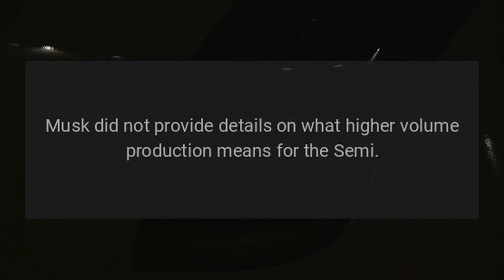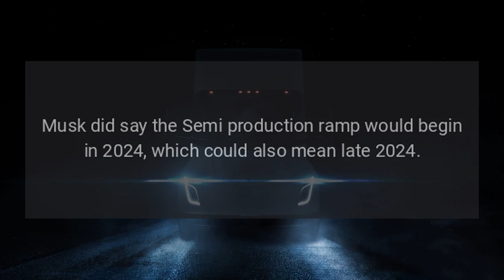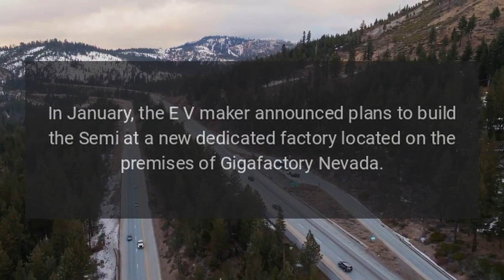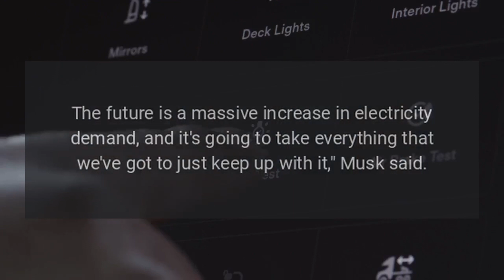Tesla Semi Volume Production Will Not Start Until Late 2024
Tesla doesnt expect to start higher-volume production of the Semi Class 8 electric semi-truck before late 2024, CEO Elon Musk said yesterday citing battery supply constraints.